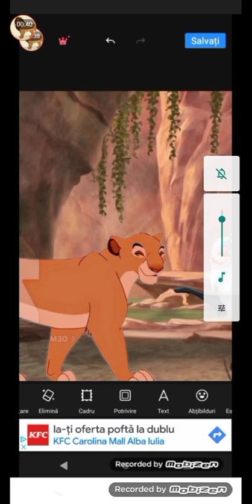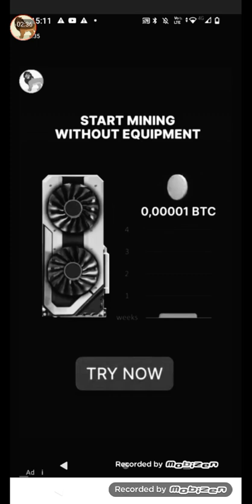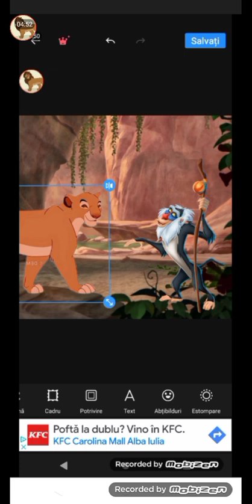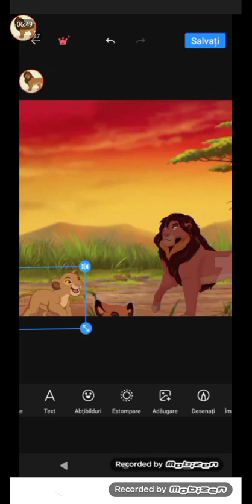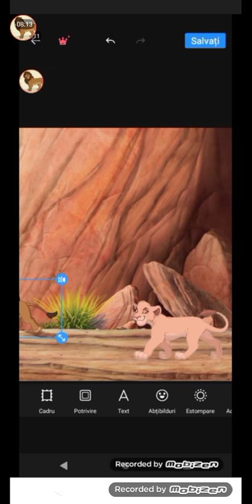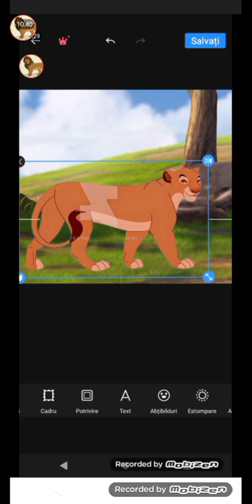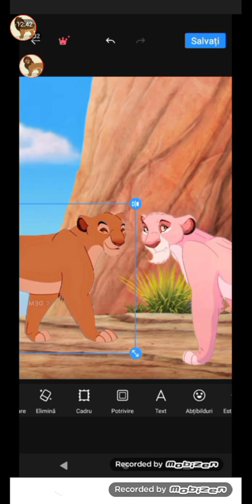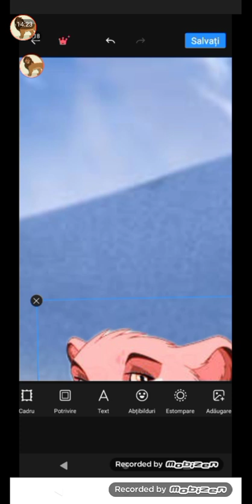balto: the Lion king destinul lui Sony sezonul 2 episodul 2 infertilitate partea 1